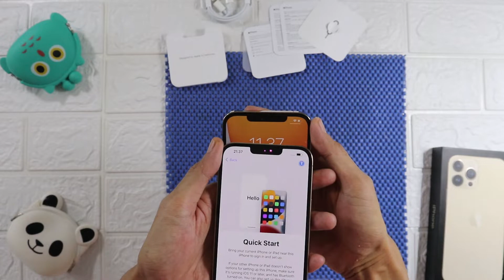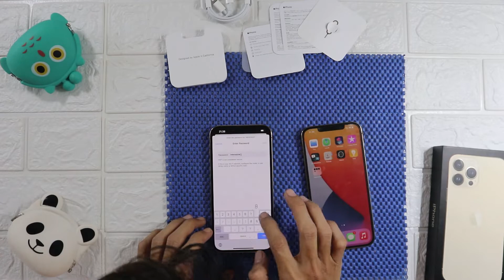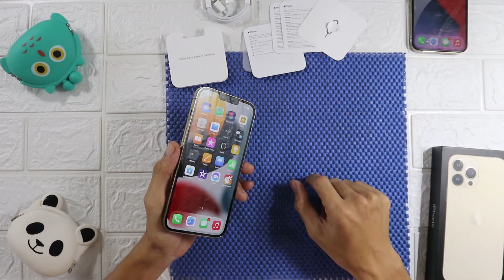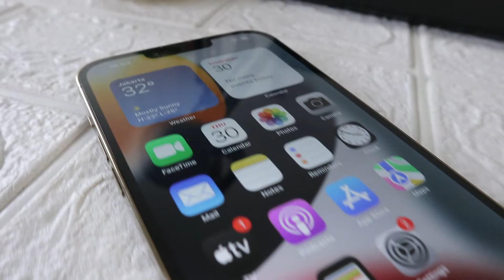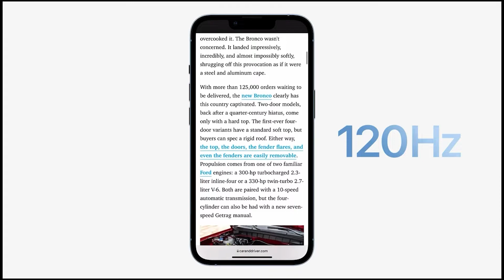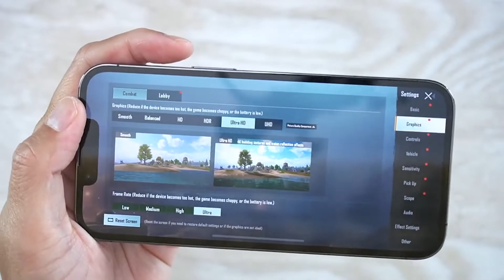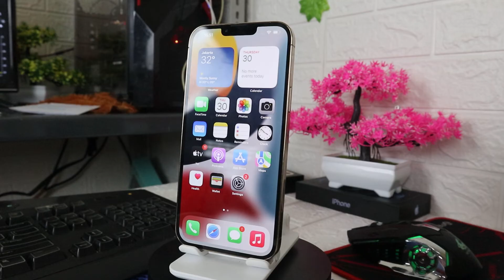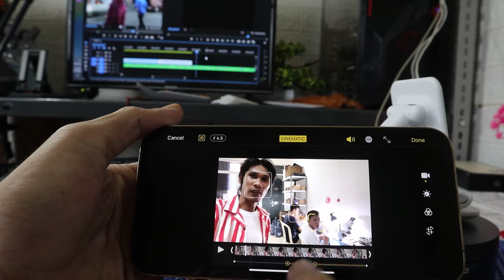Gak usah di beli || Review iPhone 13 Pro Max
PRODUK YANG DI REVIEW, BIASA SAYA JUAL DISINI

Sultan, Trakteer Ai Kopi dong !!!

Outfit:
Kemeja

Support channel Ai Gadget  dengan cara

Konten Random (kebanyakan Review Makanan)